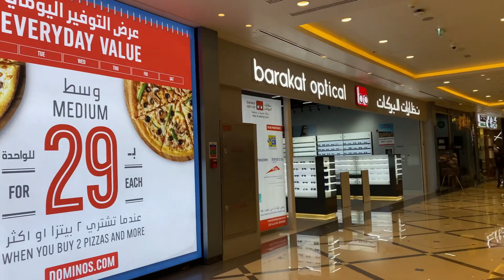Al Barsha South Mall Dubai | Al Barsha Mall Walking Tour | Dubai Malls | Samia's Vlogs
Hi and Welcome to Samia's Vlogs.
Today we made a visit to Al Barsha Mall, Dubai.

The area of Al Barsha may be popular for housing a mega-mall called Mall of the Emirates, but with the recent establishment of the Al Barsha shopping mall, the community is thrilled to have another shopping spot.
A relatively small mall, this shopping venue believes that having a good time is not just about shopping but also involves having a great meal and quality entertainment with your family. So give the glitz a break and discover all about dining, entertainment and shopping in Al Barsha Mall!